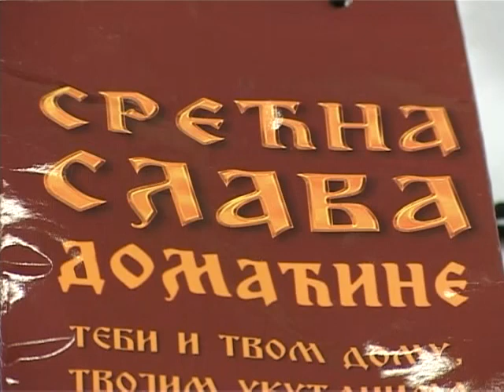Slava Društva srpsko ruskog prijateljstva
U Novoj opštini sinoć je obeležena slava Društva srpsko-ruskog prijateljstva Sveti Aleksandar Nevski. Posle rezanja slavskog kolača u Hramu Vasnesenja Gospodnjeg, za sve goste pripremljena je Trpeza ljubavi. Društvo srpsko-ruskog prijateljstva u Subotici postoji 7 godina, a od ove godine proširilo se i na Belorusiju, jer je jedan od gostiju na slavi bio i ambasador ove zermlje u Beogradu, koji je juče postao član društva.